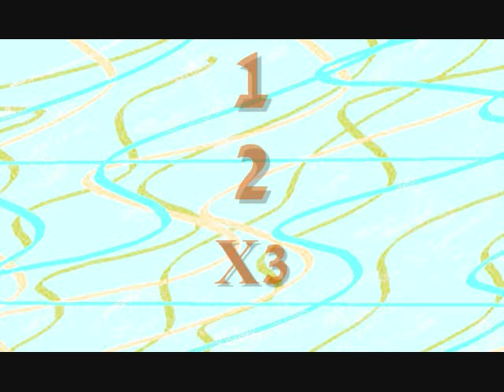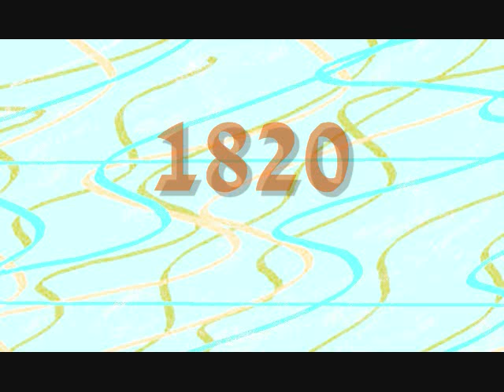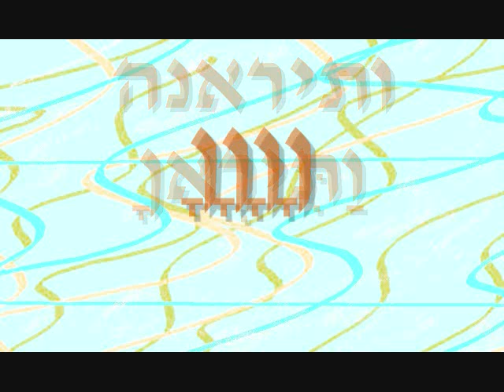מסורת פרשת שמות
HOW MANY WORDS ON THIS PARASHA?
HOW MANY LETTERS ON THIS PARASHA?
HOW MANY INERESTING TAGIM ON THIS PARASHA? SEE PDF
HOW DO YOU PRONOUNCE רעמסס ??? Care full it can be meakev!
HOW MANY קרי וכתיב ON THIS PARASHA?